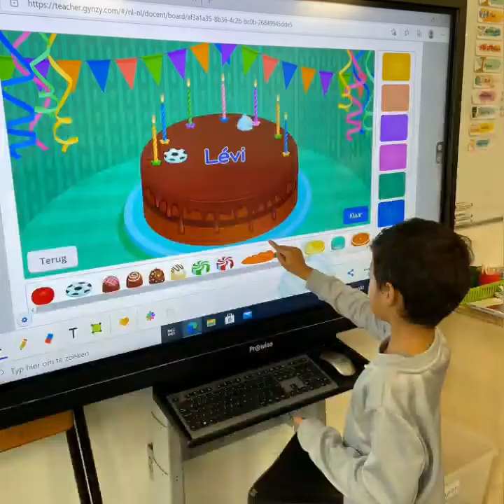Kleinkinderen...september oktober 2021